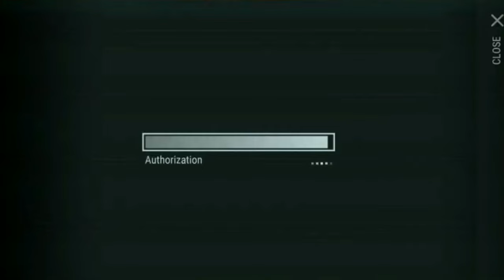Last Day on Earth: Survival || All Transport Hub's Crates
ldoe All Transport Hub's Crate

Hello guys, thanks to click this video. in this video, I show you all crates of Transport Hub in game Last day on earth survival.